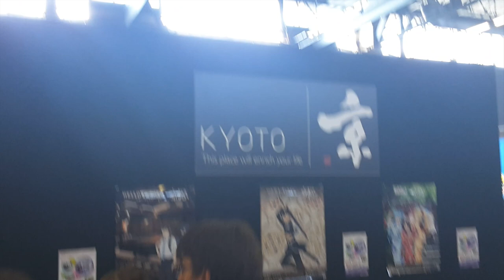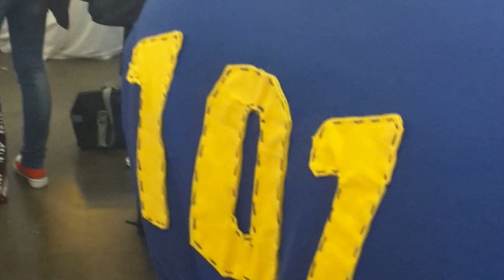JAPAN EXPO 2019 PARIS ! [20EME IMPACT]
Mon périple à la légendaire JAPAN EXPO de VILLEPINTE  du 4 au 7 Juillet 2019.
Toujours autant agréable de se rendre à la JAPAN EXPO, un univers incroyable, des invités de folie  comme le légendaire MARCUS qui donneras d'ailleurs le mot de la fin de cette vidéo.
J'ai jouer à LUIGI' S mansion 3 et croyez moi vous ne serez pas déçus, d’excellent moments passez à la Japan Expo pour ce 20 eme impact.

💣 BIENVENUE SUR MA CHAÎNE💣  :

Passionné et amoureux ❤️ du jeux vidéo 🎮  en tout genre cette chaîne (🤪  débile mais original)  est faite pour vous,
Que vous soyez newbi ou petits doigts.👌🏼

     ABOOOONEY VOUS